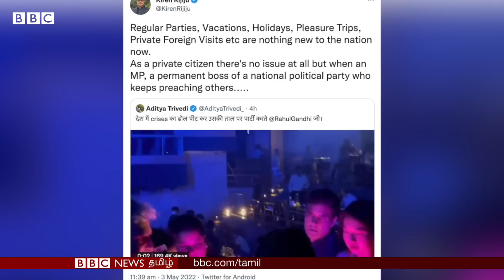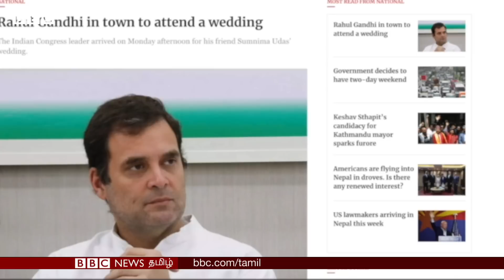Rahul Gandhi Nepal Party Video: இரவு விருந்தில் ராகுல்; விமர்சித்த BJP; காங்கிரஸ் சொல்வது என்ன?